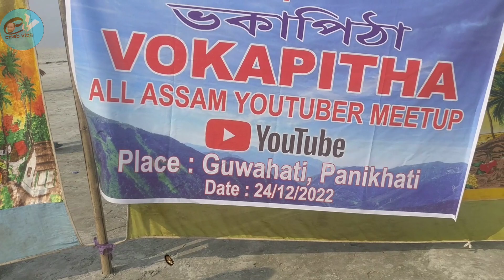4th Vokapitha Youtuber Meetup Ki Hol Maya Priya Kalita K Mati Kone Beyakoi Kole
4th Vokapitha Youtuber Meetup Ki Hol Maya Priya Kalita K Mati  Kone Beyakoi Kole